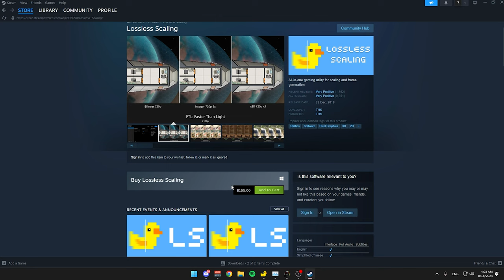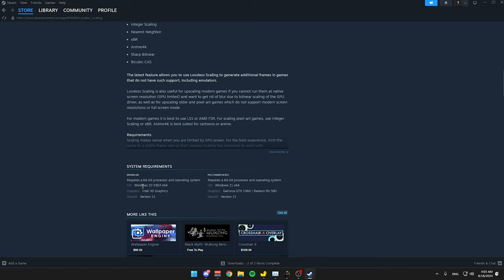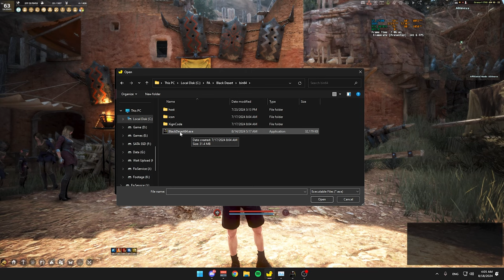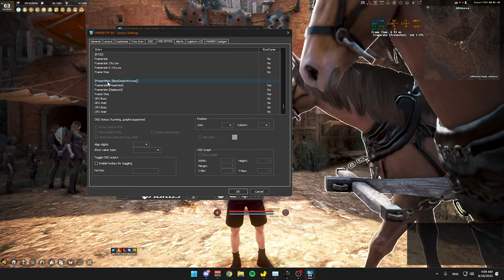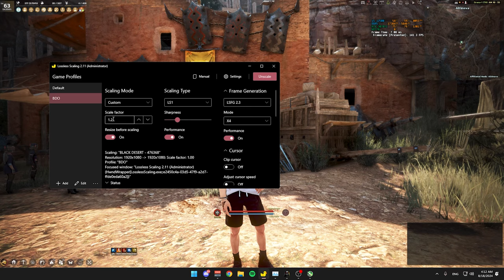Black Desert Online [ Guide ] วิธีตั้งค่า Lossless scaling เพิ่ม FPS ให้ BDO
คิดอยู่นานว่าจะทำดีมั้ย แต่ทำลงไว้ก็คงไม่เสียหายอะไรสำหรับคนที่กำลังหาวิธี
ผมแชร์ Setting ของผมให้ทุกคนดูเลยละกัน
Spec
-Internet-

-PC-
CPU: Intel Core i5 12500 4Gbz
M/B : Gigabyte M660 Gaming X
RAM :Hyper X Fury DDR5 32GB/5600mhz
VGA : Galax RTX 3070TI
SSD : Kingston 1024GB
Monitor : Acer XF240H 24" 144hz

-GamingGear-
Keyboard : Hyper X Alloy FPS Pro
Mouse :  Logitech G Pro Wireless
Mouse pad : Logitech G640 45x45CM
HEADSET : HyperX Cloud lll